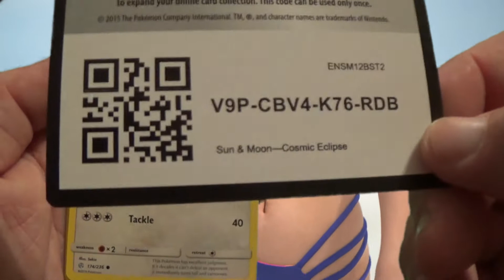Pokemon Sun&Moon Cosmic Eclipse pack: Alolan Sandslash